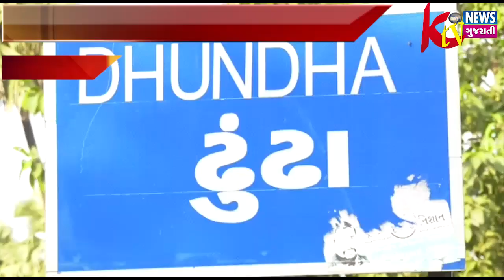ZAGADIYA: ઝગડીયાના ઢૂંઢા ગામે સેવાસેતુ કાર્યક્રમ દરમિયાન તાલુકાના મામલતદાર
ZAGADIYA: ઝગડીયાના ઢૂંઢા ગામે સેવાસેતુ કાર્યક્રમ દરમિયાન તાલુકાના મામલતદાર સહીત ટી.ડી. ઓ ગેરહાજર રહ્યા.